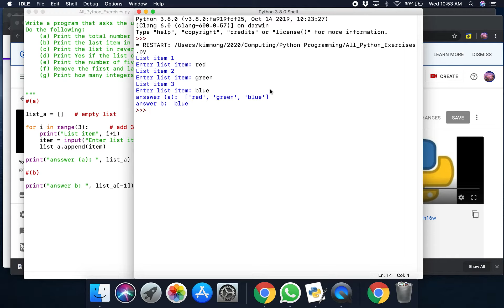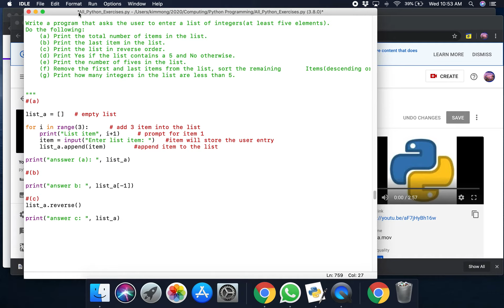python list manipulation b and c